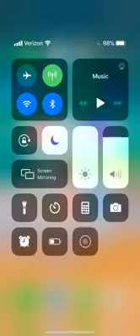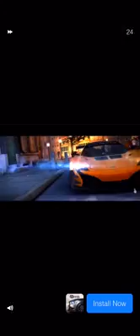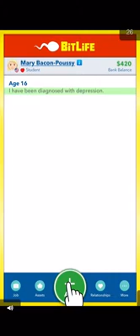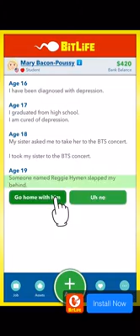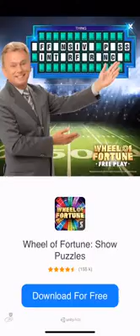Taxi driver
Hello another video enjoy and now I am going to upload  once a week